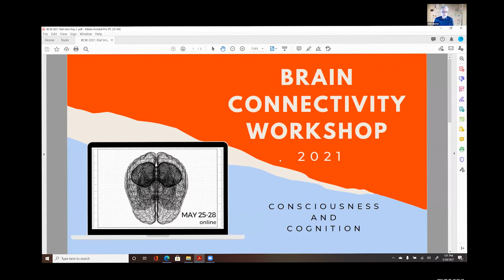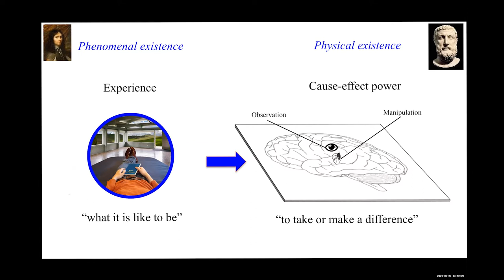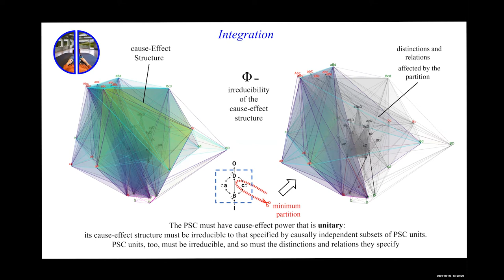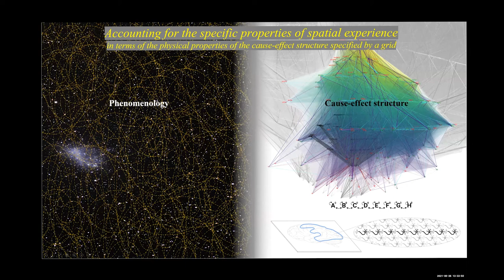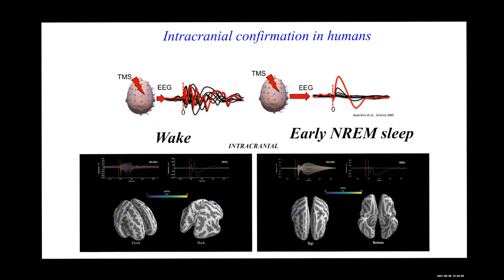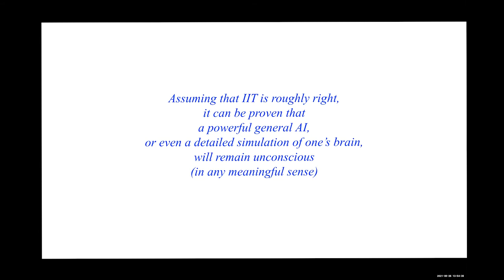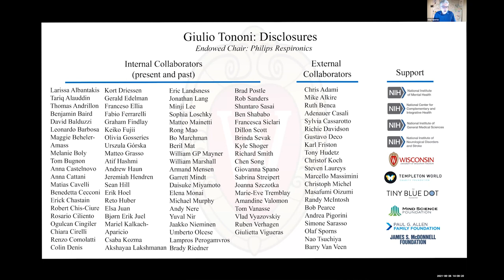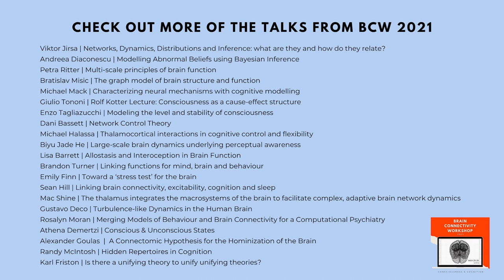BWC 2021 - Rolf Kotter Lecture | Dr Giulio Tononi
Dr Giulio Tononi  |  Rolf Kotter Lecture  |  Consciousness as a cause-effect structure